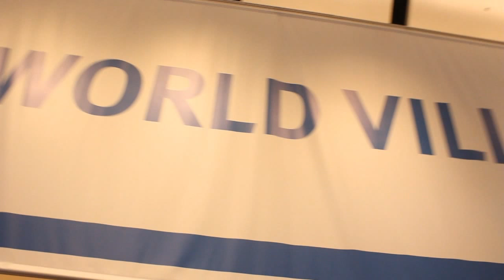John Treadway | EMC World 2013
John Treadway, Cloud Technology Partners, at  EMC World 2013 with John Furrier and Dave Vellante.